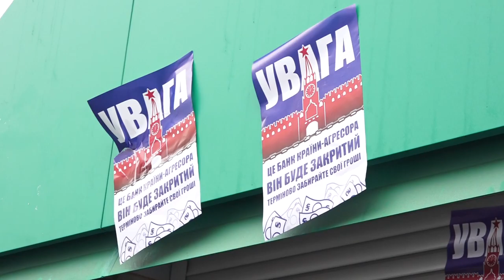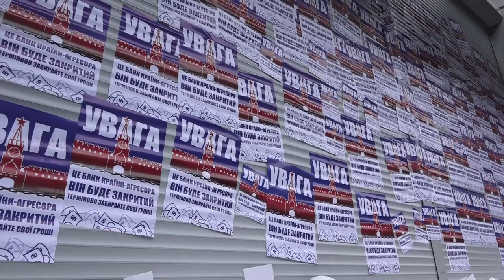Национальный корпус против банков с российским капиталом в Киеве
Авторы Видео: Карен Арзуманян и Петушков Роман